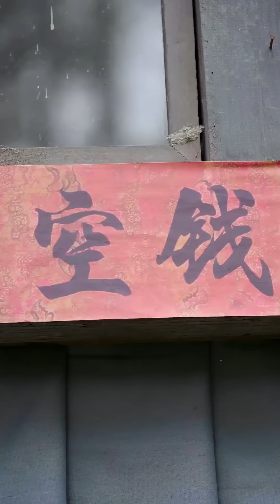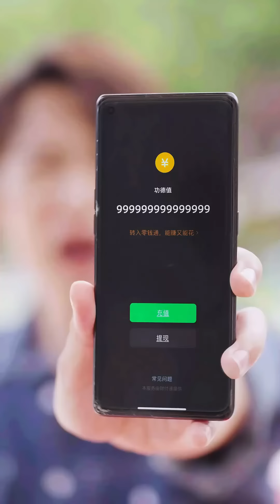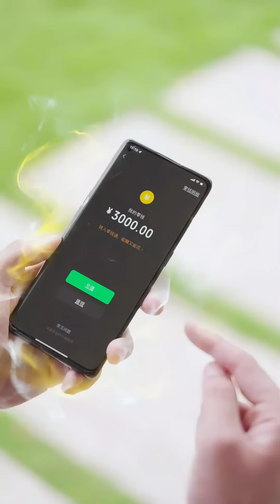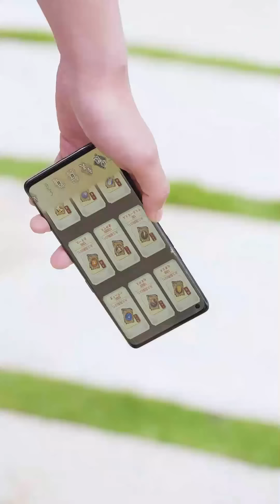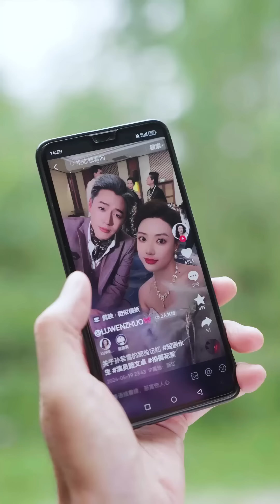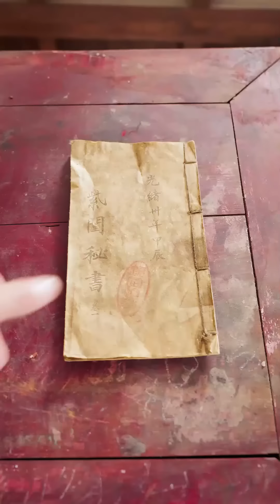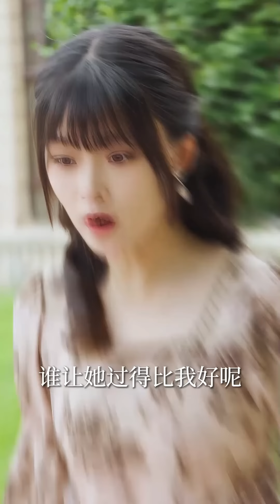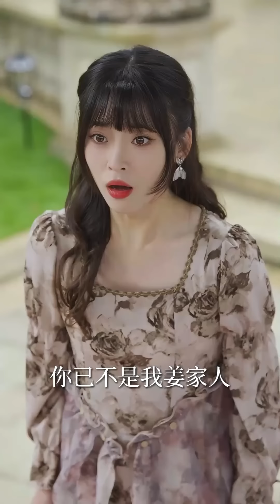【FULL】《我乃先帝：金龍護體 萬仙之王》太炸裂了！小夥被各路女神包圍，盡享天樂！他到底是誰？短剧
這裏有大量精彩的愛情，霸總，复仇，穿越，逆襲，反轉，倫理，重生、虐戀的短劇，一口氣看完，超爽超過癮！！！

喜欢就點個訂閲关注一下吧，每天持續更新超精彩短劇，關注不迷路哦~

There are a lot of wonderful love, boss, revenge, time travel, counterattack, reversal, ethics, rebirth, and sadomasochism short dramas here. Watch them in one go, it’s super exciting and more than addictive! ! !

Super exciting short dramas will continue to be updated every day. Follow and don’t get lost~
All our videos are licensed!